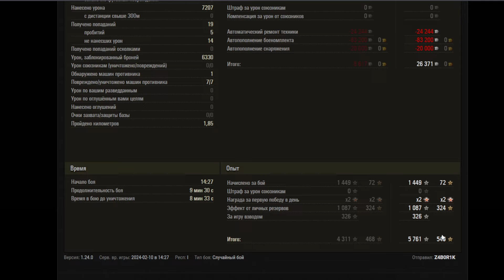T110E3 7К+ Разорвали Рандом !Учитесь Как Нужно Принимать !миртанков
Крутейшее противостояние , есть чему поучится